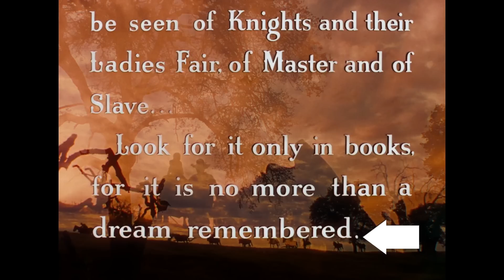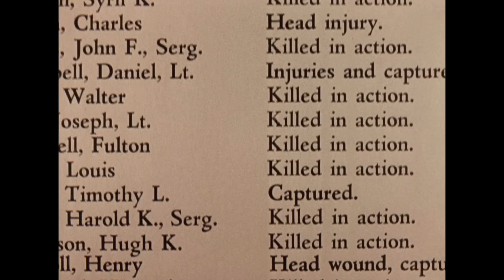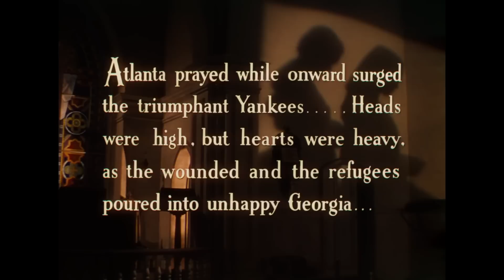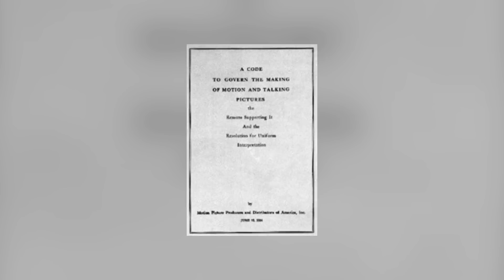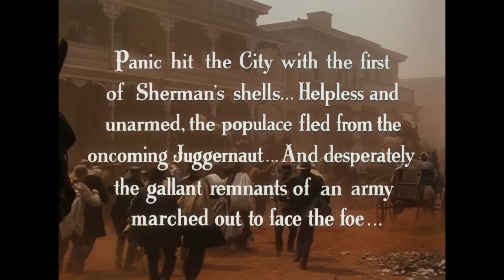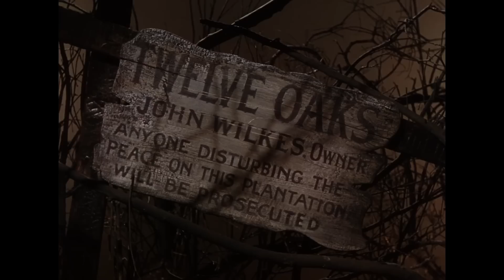PJREVAT - Autant en Emporte le Vent : Partie 1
Alors que la chaine atteint ses 3 ans, j'ai décidé de m'attaquer à ce qui est considéré comme le plus gros succès du cinéma américain, et de faire réaliser à ceux qui le nient ou ne le voient pas à quel point il ne mérite pas son titre de Grand Classique.
Le racisme, le révisionnisme, l’irrationalité de faire un film anti-guerre du point de vue des "méchants", ainsi que l'inconstance -causée par les réécritures et le tournage chaotique- et l'amoralité des personnages, en particulier l'héroïne Scarlett O'Hara, seront les lignes directrices de cette plongée humoristique dans un brulot Sudiste de 4H !

Dans cette première partie, les 2 première heures !